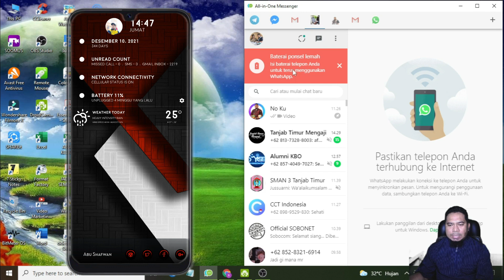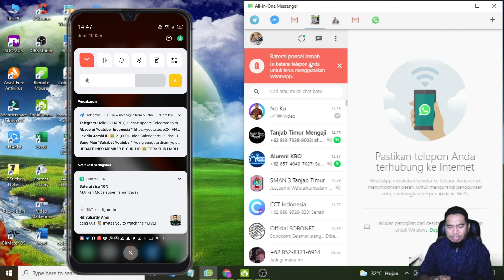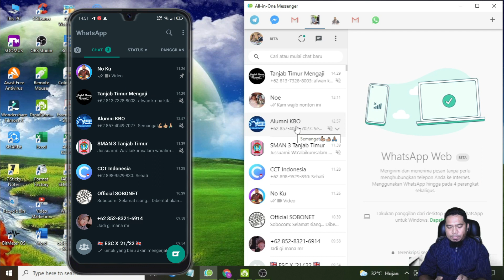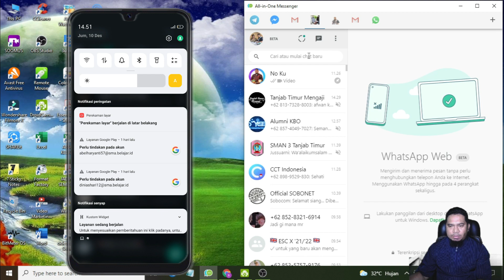Cara Mudah Menggunakan WhatsApp di Laptop Tanpa Harus Terhubung ke HP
Sahabat Merdeka Belajar, pada kesempatan ini kita akan sama-sama belajar tentang cara menggunakan WhatsApp Web di Laptop atau komputer tanpa terhubung dengan Android kita.

Jadi Fitur ini mirip seperti penggunaan di Telegram bisa standalone tanpa harus Android terhubung dengan internet.

Cara seperti ini sangat perlu bagi kita yang terbiasa bekerja di depan laptop, ketika ada pesan WA yang masuk kita tidak perlu bolak balik buka HP.

Keren sekali kan sekarang Whatssapp.